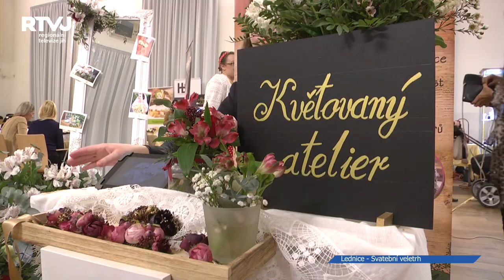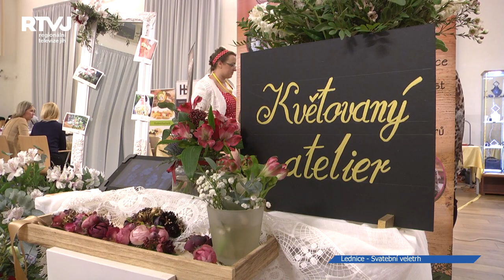Hostům svatebního veletrhu v Lednici zazpívala česká Adele!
Touha zorganizovat takový svatební veletrh, kde by návštěvníci mohli co nejlépe poznat vystavované služby a také poskytnout prostor k prezentaci menším podnikatelům, stála za vznikem putovní akce, která už navštívila několik jihomoravských měst.